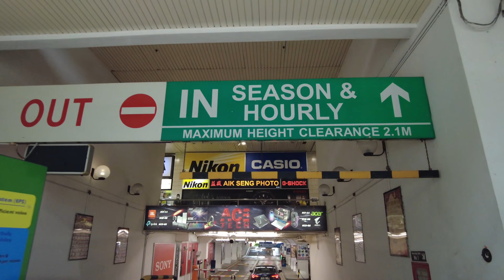4K City Driving Video Singapore Roads 2022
4K City Driving Video Singapore Roads 2022

Enjoy and.